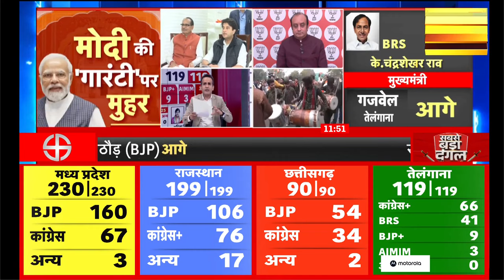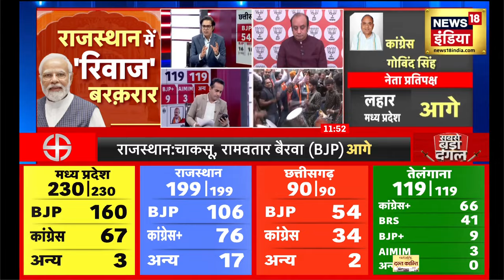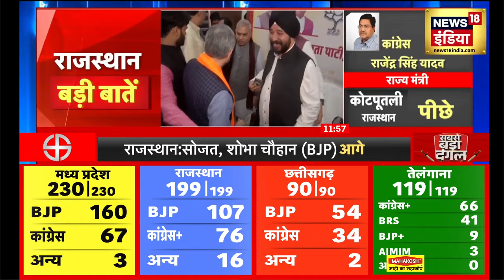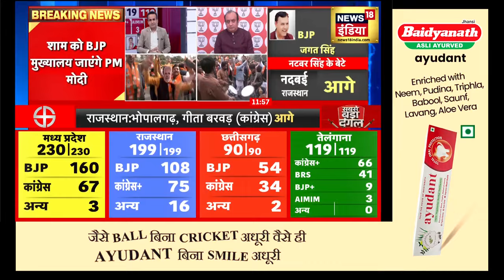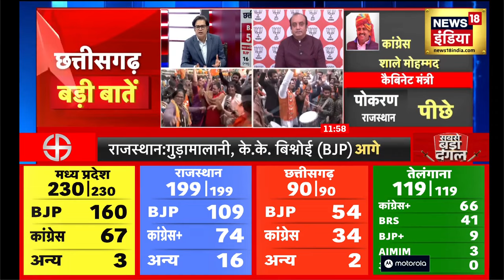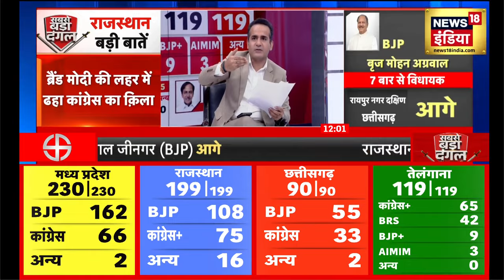Election Result 2023: जादूगर तेरा सेमीफाइनल में चल गया जादू | Rajasthan | MP | Breaking News |News18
राजस्थान के दूदू विधानसभा सीट से भारतीय जनता पार्टी की उम्मीदवार को जीत मिली है. रुझानों के बीच राजस्थान में बीजेपी की यह पहली जीत है. प्रधानमंत्री नरेंद्र मोदी आज पार्टी मुख्यालय पहुंचेंगे और कार्यकर्ताओं को संबोधित करेंगे. बीजेपी तीन राज्यों में आगे चल रही है और बहुमत के आकड़ों को पार कर दिया है.